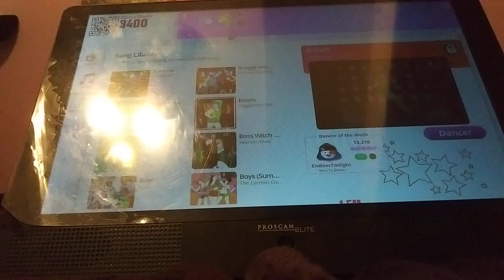Boom Just Dance Now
I had to used my other phone, since I had used my phone for controller